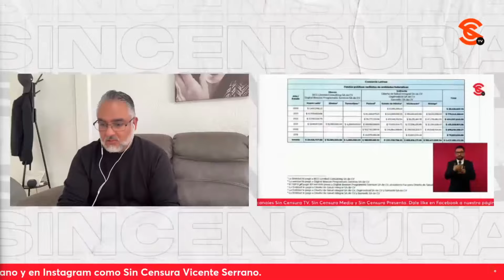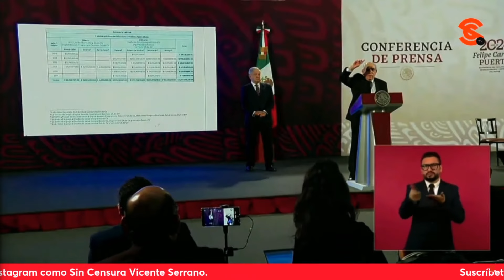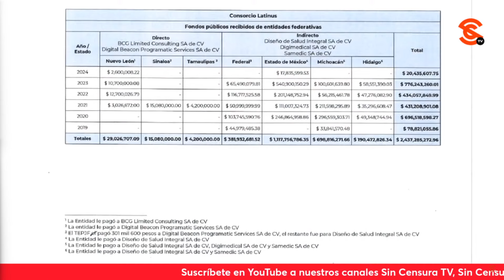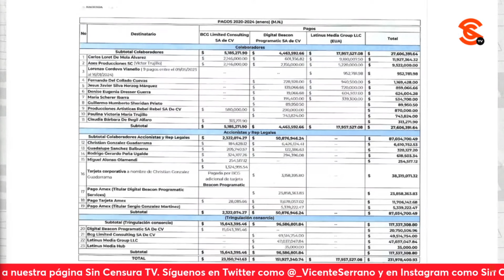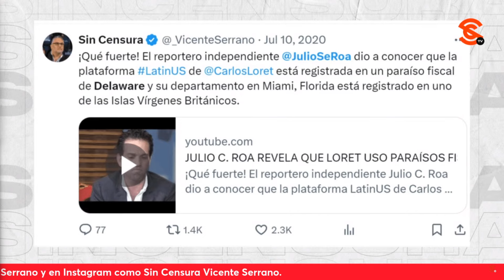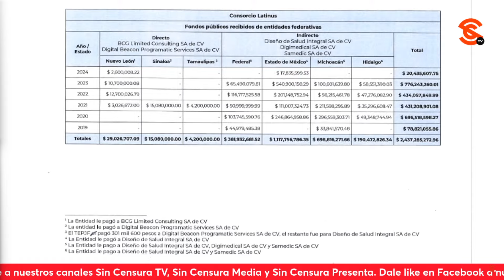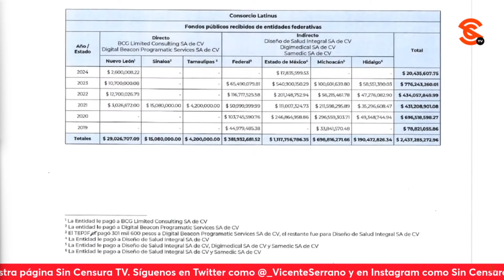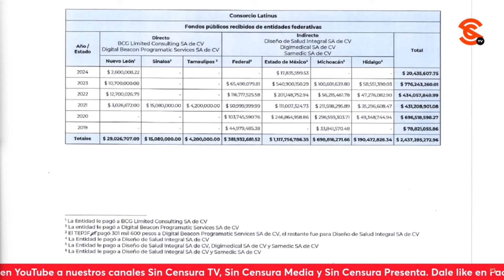CUATRO AÑOS LLEVA JULIO C. ROA EXHIBIENDO LAS COCHINADAS DE LATINUS QUE AHORA MUESTRA UIF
Cuatro años lleva el reportero independiente Julio C. Roa exhibiendo en Sin Censura las cochinadas de la plataforma chayoteril, ahora del1ncu3nc14l, y de choque Latinus que el titular de la Unidad de Inteligencia Financiera Pablo Gómez mostró en la mañanera ante las calumnias del el pseudoperiodista Carlos Loret de Mola (mejor conocido como LordMontajes por precisamente la serie de montajes que ha realizado y aceptado) quien salió a decir que es víctima de una persecución, cuando también hay una serie de cochinadas en su haber.